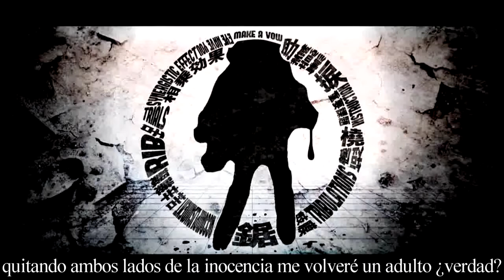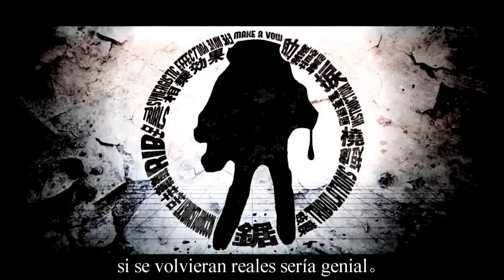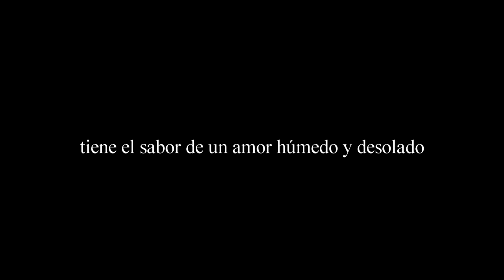Hatsune Miku "SUJI" (Maretu) Subtitulos en Español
Creo que algunos conocen esta canción y en lo personal me gusta demasiado,de hecho esta canción la empecé a trabajarla desde días antes pero por fin! Ya esta lista Así que ya saben ...Disfruten hijos mios